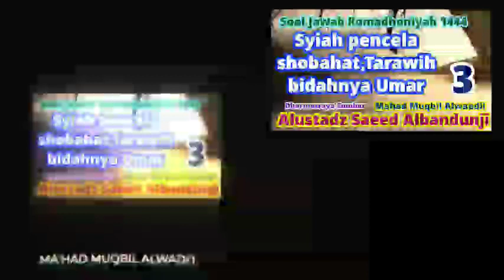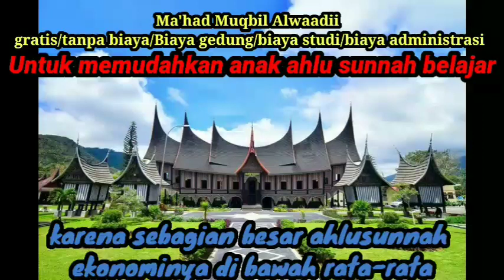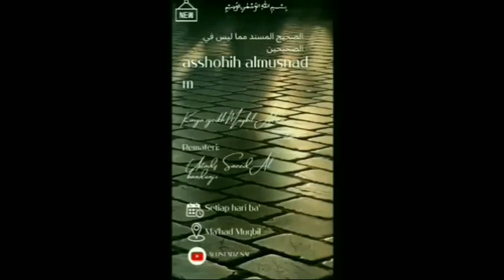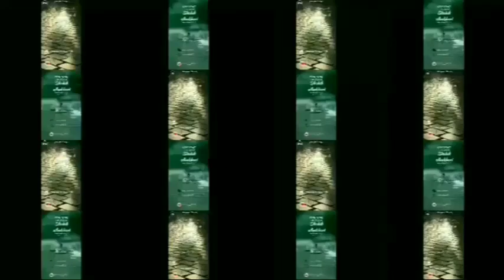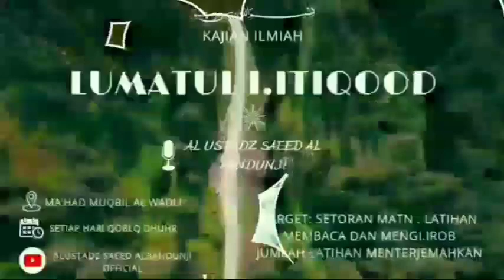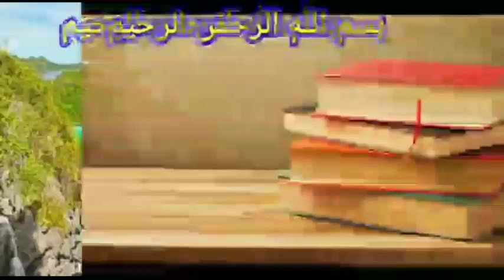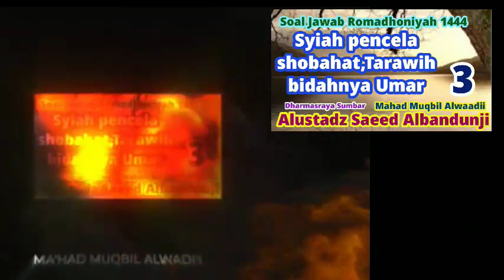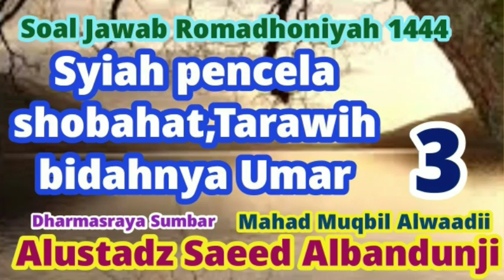Soal Jawab Romadhon 1444 (Syiah Pencela Shohabat, Tarawih Bid'ahnya Umar ? - Sesi 03)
Soal jawab romadhon 1444 h
dengan pertanyaan syiah pencela shohabat, tarawih bid'ahnya umar ?

أستاذ أبو حذيفة سعيد الاندونيسي الباندونجي
                                                                                                                       USTADZ Abu hudzaifah SAEED ALBANDUNJI